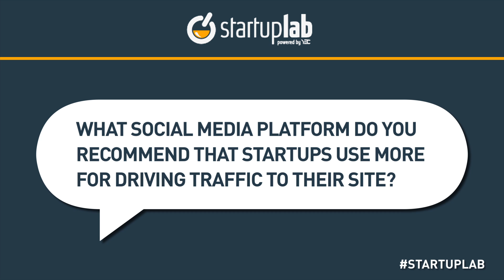YEC's Hiten Shah Talks About Using Social Media to Drive Traffic on StartupLab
Get real-world advice (free) from some of the coolest entrepreneurs in the world YEC's Hiten Shah, Co-Founder of Crazy Egg and KISSmetrics, talks about his entrepreneurship journey during a StartupLab live chat. StartupLab is a free virtual mentorship program presented by Citi and created by the Young Entrepreneur Council (YEC), an invite-only nonprofit organization comprised of the world's most successful young entrepreneurs. StartupLab helps millions of entrepreneurs, small business owners and startup founders from all industries launch and grow new businesses via live, interactive video chats, educational content and mentorship forums.